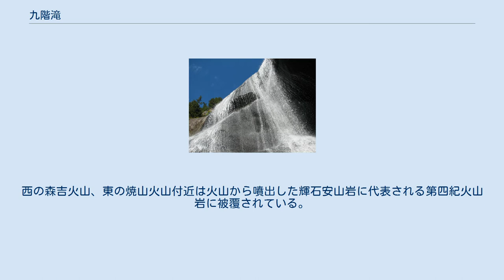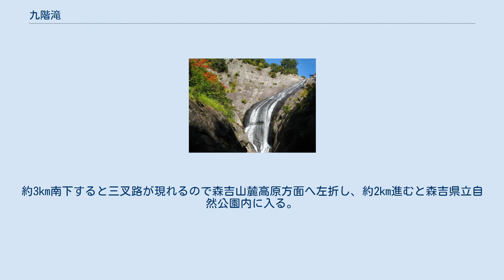九階滝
九階滝（きゅうかいたき）は、秋田県北秋田市森吉にある滝。
名前の通り9段からなる段瀑で、上部は小さく8段に分かれた段瀑と、下部は蟻地獄のようなすり鉢状のスラブを一気に60m滑り落ちる9段目とで構成されている。
粒様沢の上流にあたる様ノ沢源流部は、屹立する一枚岩のスラブが2km近くも連続しており、下流からの遡行はこのスラブと2つの無名滝ら遮られて登ることが非常に困難で、地元のマタギの間でも「神様の沢」として畏怖され、昔から近寄れなかったと伝えられる秘境滝であり、「幻の滝」とも呼ばれる。
直接至る登山ルートはなく、沢登りでしか到達することができない。
隣接する比較的なだらかな赤水沢を遡行し、スラブの合間を縫って尾根まで上がると遠望を望むことができる。
 九階滝のある粒様沢が流れる森吉山、椈森一帯は新第三紀末火山岩に分類される安山岩や石英安山岩からなる層に覆われ、田沢酸性火山岩と呼ばれている。
西の森吉火山、東の焼山火山付近は火山から噴出した輝石安山岩に代表される第四紀火山岩に被覆されている。
九階滝はちょうど森吉山と焼山の中間に位置し、田沢酸性火山岩の分布地域に属する海抜800～1,000m前後の台地性地形と海抜450～900m前後の峻瞼な渓谷で構成されており、侵食輪廻の壮年期地形を呈している。
そのため、この岩類の地域の沢川は急峻な渓谷を形成し、早瀬や滝が多く形成される。
また田沢酸性火山岩類の火山砕屑流の末端部では，高さ80～150mの急崖を作る場合がある。
 北秋田市の国道105号阿仁前田交差点を東に曲がり県道309号を東に進む。
小又山第二発電所を過ぎ、国民宿舎森吉山荘の先で右折し森吉山麓高原方面へ向かう（ヒバクラ登山口、西の又沢橋方面）。
約3km南下すると三叉路が現れるので森吉山麓高原方面へ左折し、約2km進むと森吉県立自然公園内に入る。
公園内をさらに進み、森吉山野生鳥獣センターに着くので駐車する。
遊歩道が南に広がっているので赤水沢方面へ進んで入渓する。